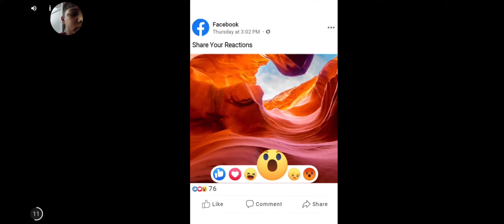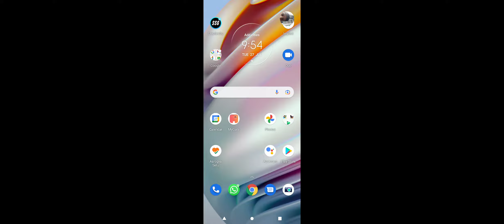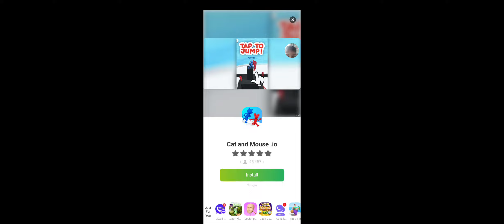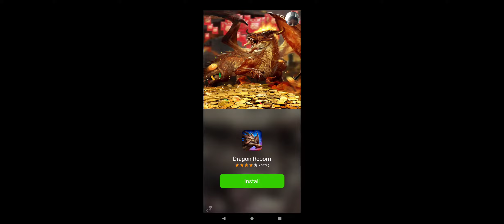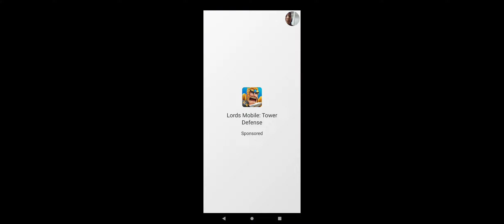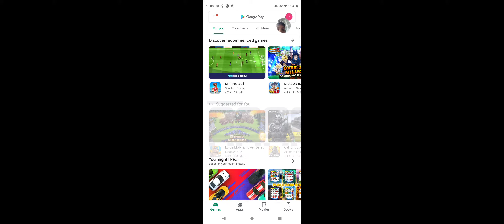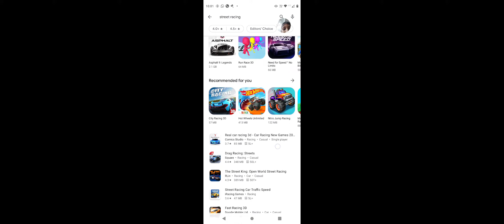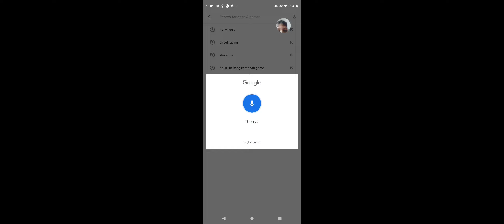Jurassic world Part 1